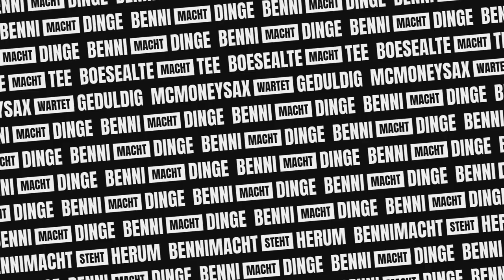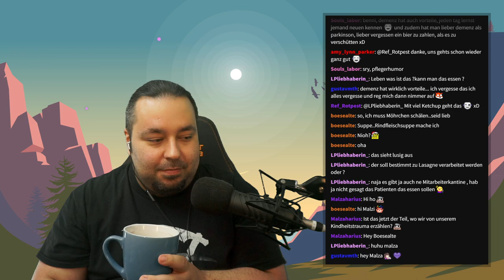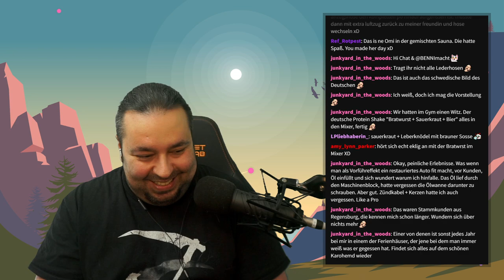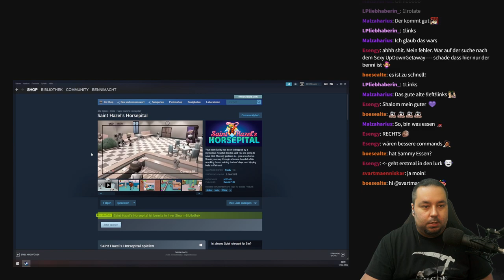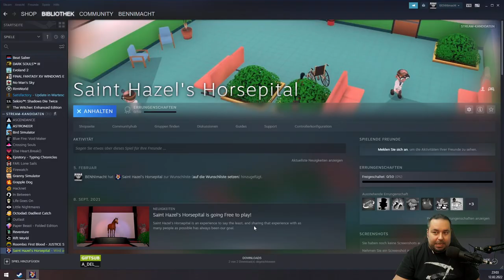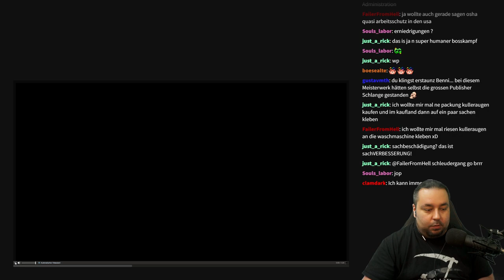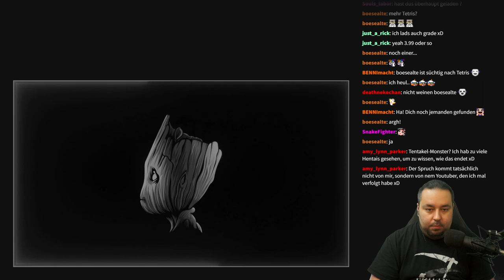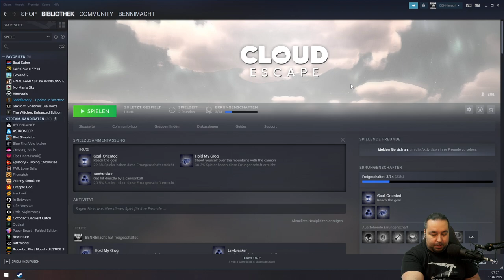Peinliche Erlebnisse // Saint Hazel's Horsepital // Cloud Escape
In der Talkrunde ging es diesmal ans Eingemachte und wir haben uns gegenseitig unsere peinlichsten Erlebnisse erzählt. Von schrägen Beziehungen bis hin zu falschen Umkleiden war alles dabei. Im Nachhinein alles sehr lustig, aber in dem jeweiligen Moment einfach nur peinlich. So sehr, dass man am Liebsten sofort im Boden versinken würde.

Anschließend haben wir uns "Saint Hazel's Horsepital" angeschaut, ein Indiespiel aus dem Jahr 2019, welches mittlerweile kostenlos auf Steam heruntergeladen werden kann. Wir spielen das Pferd Hazel und versuchen unseren besten Pferdekumpel Buddy aus einem Krankenhaus zu retten, nachdem er sich dort für bessere medizinische Behandlung eingeschlichen hatte. Die Ärzte mit Mistgabeln sind noch das am wenigsten Verwunderliche im Spiel. Spätestens wenn man auf Hexen trifft und sich in Vietnam wiederfindet, ist man voll im Wahnsinn gefangen.

Zuletzt gab es noch das in 2021 veröffentliche Ragegame "Cloud Escape", welches stark an Alt+F4 erinnert und wo man auf einer geradlinigen Strecke versucht das Ende zu erreichen. Der Weg dorthin ist jedoch gespickt von Fallen, Feuer, Piraten, überdimensionalen Kreissägen usw. Nach 140 Toden und knapp 2 Stunden haben wir das auch endlich geschafft.

▬ Kapitel ▬▬▬▬▬▬▬▬▬▬▬▬▬▬▬▬▬

0:00 Intro
4:12 Just Chatting
1:47:16 Pause
2:00:37 Saint Hazel's Horsepital
3:58:56 Pause
4:05:44 Saint Hazel's Horsepital
5:35:50 Just Chatting
5:49:04 Pause
5:55:35 Cloud Escape
7:56:22 Verabschiedung

▬ Saint Hazel's Horsepital kaufen ▬▬▬▬▬

▬ Cloud Escape kaufen ▬▬▬▬▬▬▬▬▬▬

▬ Informiert bleiben ▬▬▬▬▬▬▬▬▬▬▬▬

▬ Community-Ziele ▬▬▬▬▬▬▬▬▬▬▬▬

▬ Hashtags ▬▬▬▬▬▬▬▬▬▬▬▬▬▬▬▬